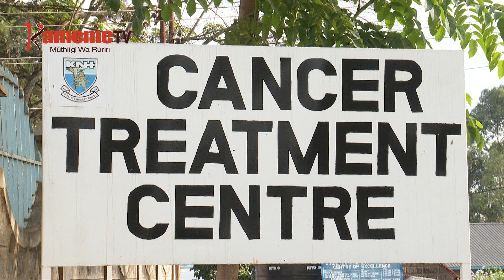Ministry ya ugima wa mwiri guthurima mubango wa SHA mathibitari-ini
MINISTRY YA UGIMA WA MWIRI NIYAMBIRIIRIE MUBANGO WA GUTHURIMA THIBITARI CIOTHE CIA MUINGI GUOTHE BURURI-INI  ITANYA INENE ARI KUMENYA URIA  MIHANGO YA URIGITANI  IKORETWO IGITWARITHIO NAMBERE RUNGU RWA MUBANGO MWERU WA SHA.
MIHANG’O INO YUKITE RIRI ARWARU MAKORETWO MAKINYAMARIKA KUMANA NA KWAGA KWAMUKIRA MOTUNGATA MAKINYANIRU MA URIGITI IHINDA-INI RIA MWERI UMWE KUUMA MUBANGO WA SHA URUGURIO KURIA AMWE A ARWARU MAKORETWO MAGICUNGIRIRIO GUCOKA MIHUKO KURIHIRA MOTUNGATA MATIGANITE.